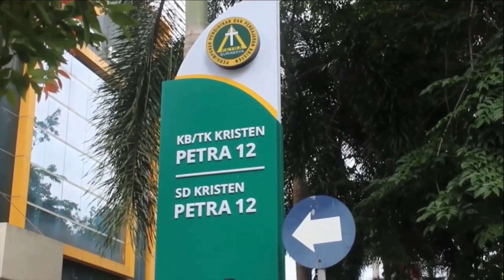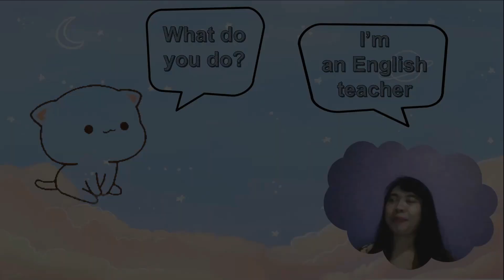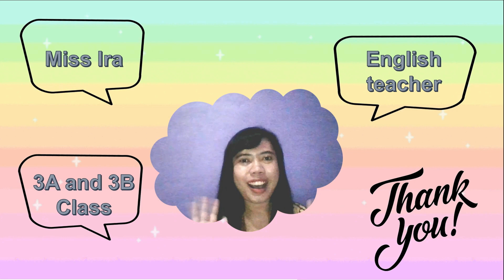Perkenalan Guru Kelas III Tahun Ajaran 2021/2022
Yuk kenalan dengan guru kelas III, SD Kristen Petra 12.